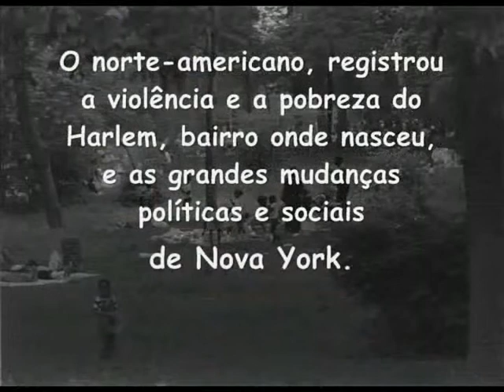Roy DeCarava - Trabalho de Fotografia Jornalismo Mackenzie